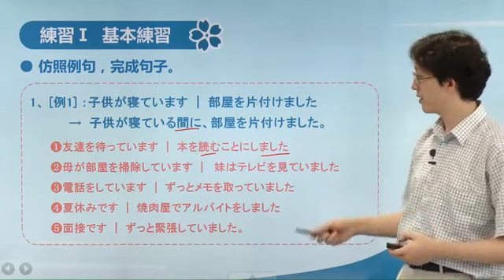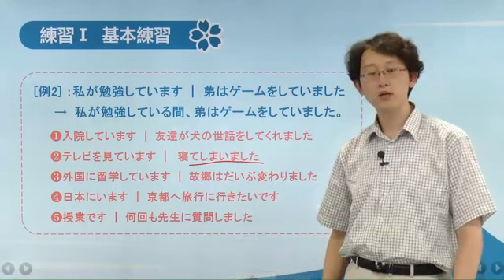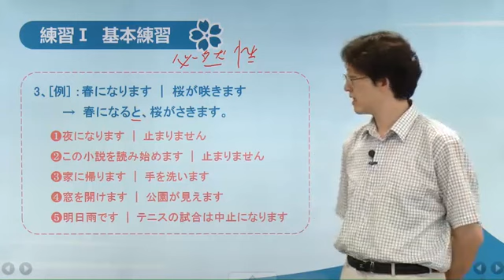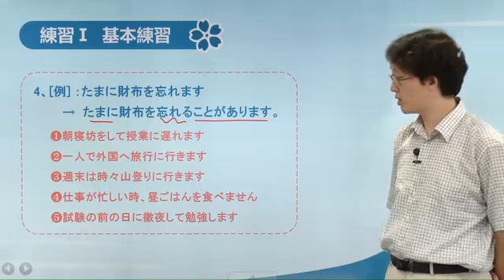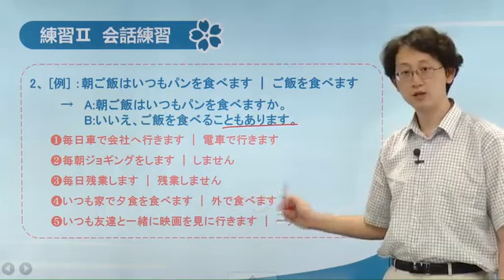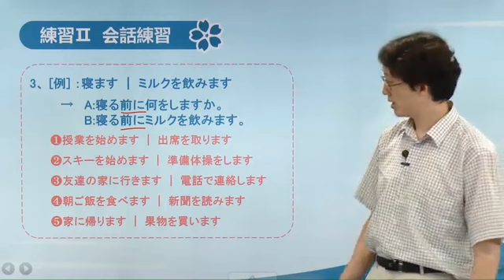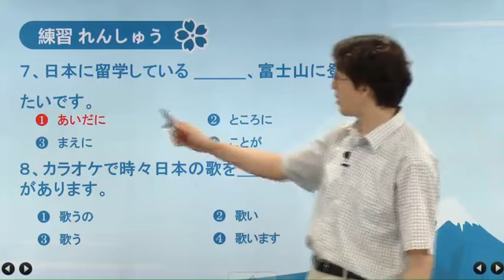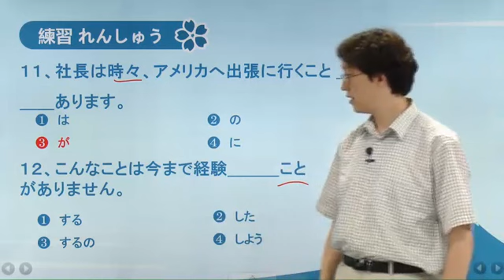新編日語2冊-第29講